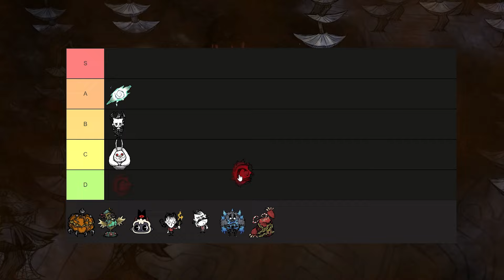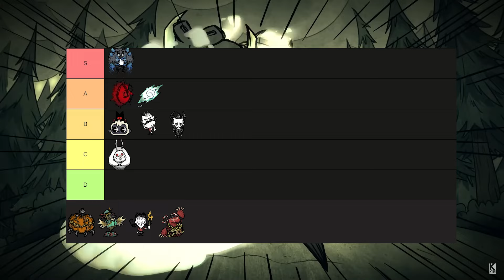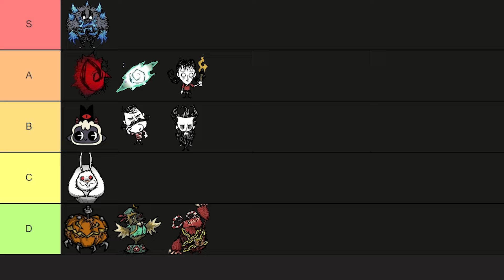KLEI POPEŁNIŁO BŁĄD? - Wszystkie aktualizacje w 2023 roku w Don't Starve Together - Tierlista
🎵Muzyka w tle - DST Midsummer Cawnival Theme

Większość grafik, audio i wideo należy do Klei Entertainment